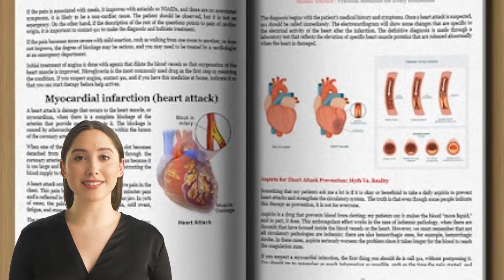HOME DOCTOR BOOK REVIEW - The Home Doctor: Practical Medicine for Every Household! HOME DOCTOR BOOK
Hello, if you clicked on this video you are probably wondering about the Home Doctor, welcome and stay with me until the end of this video I will tell you everything you need to know about the Home Doctor before you even acquire the Home Doctor.
The Home Doctor - Practical Medicine for All Families - is a written, doctor-approved, 304-page guide on how to manage most health situations when help is not on the way.

What is a Home Doctor?
Home Doctor is an online program designed to provide people with an extensive collection of useful and efficient tools and knowledge that take first aid to the next level. It is a comprehensive system that covers the treatment of an abundance of common medical situations and emergencies that can happen at home or when you are away from a healthcare facility. The treatments can be used as a home remedy that can easily solve problems or at least allow you to buy yourself precious time if you cannot get medical assistance right away for whatever reason. To give you an idea of how limitless the program is, here's a preview of the different categories of things you can handle with Home Doctor:

Mental health
Skin and Skin Appendages
Head and neck
Respiratory system
gastrointestinal system
Urogenital System
musculoskeletal system
Cardiovascular system
endocrine system
Nervous system
Immune system

Within each category, there are a number of specific health conditions, concerns, and emergencies covered, as well as a variety of helpful topics that can help you assess the situation and medical emergency. However, the Home Doctor is not designed to replace professional medical care. When it's needed, it's needed. Rather, it is designed to provide you with a little more knowledge, tools and remedies that go beyond basic first aid care and handling simple medical situations and emergencies, so you can effectively treat situations at home or At least help the situation in the meantime until you can get medical assistance.

The program is digital, giving you instant access as soon as you purchase. It can be accessed online or downloaded directly to your personal technology devices such as your smartphone, tablet, laptop or desktop computer for easy and convenient access whenever you need it. The program also comes with two free bonuses and a 60-day money-back guarantee, so you can see what it's all about risk-free for two months.

Who created Home Doctor?
The Home Doctor was created by a team of three doctors: Dr. Maybell Nieves, Dr. Rodrigo Alterio and Claude Davis. The Doctor. Nieves is a frontline physician and chief surgeon at the University Hospital of Caracas, Venezuela. The Doctor. Alterio lived and worked in isolated jungle communities where there were no doctors or pharmacies. He is currently working in the surgery unit at UT Southwestern Medical Center in Texas. Claude Davis is an old west history guru who studied and implemented survival skills. Together they bring a vast array of medical knowledge from all different angles.

Home Doctor quick overview:
Home Doctor is a comprehensive program that is a complete collection of knowledge, tools and remedies that can help people take care of themselves and their loved ones when medical care is unavailable or while waiting to arrive. It is gathered in this simple guide which is separated into different sections for easy and organized reading and navigation in a stressful situation. There are plenty of charts, diagrams, photos and bullets to help you get and learn the information and tools you need as quickly as possible.

Home Doctor Honest Review! Home Doctor Book Really Works? Home Doctor Guide Where To Buy?